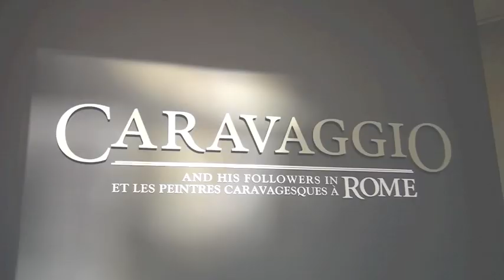Caravaggio and His Followers in Rome . Opening Night at the National Gallery of Canada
Last night the National Gallery of Canada opened the doors on our summer exhibition: Caravaggio and His Followers in Rome. The house was packed and the crowds were happy. Check out this video with some of the highlights from the evening and listen to a few comments from the crowds that attended